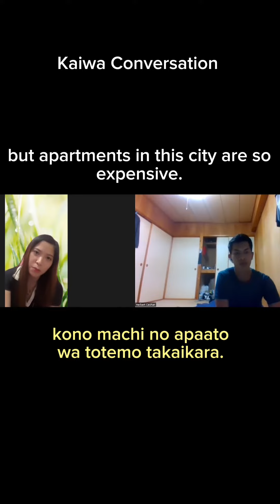かいわ - japanese language conversation